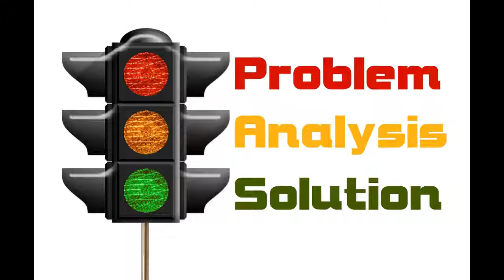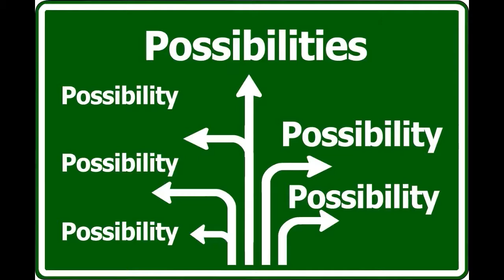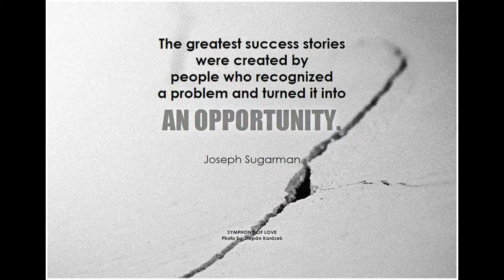Best Inspirational Motivational Success Failure Growth Video Film